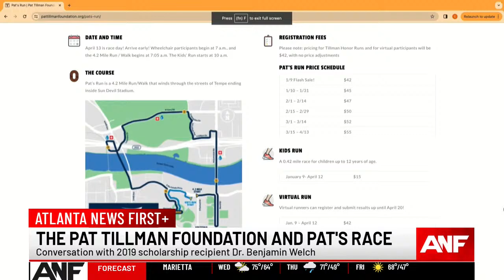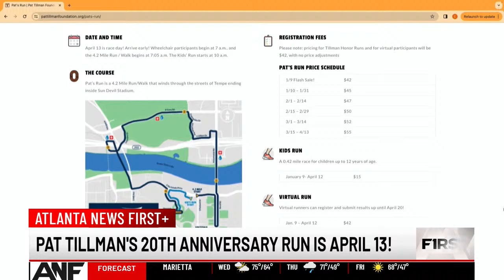Pat’s Run marks its 20th anniversary, raises money to support veterans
Pat’s Run, also known as the Tillman Honor Run, is held yearly to remember Patrick Tillman, a man from Arizona who was inspired to join the Army after 9/11. He was killed in an attack in Afghanistan in 2004.

2019 Tillman Scholar Dr. Benjamin Welch talks about his personal journey and the Pat Tillman Foundation.